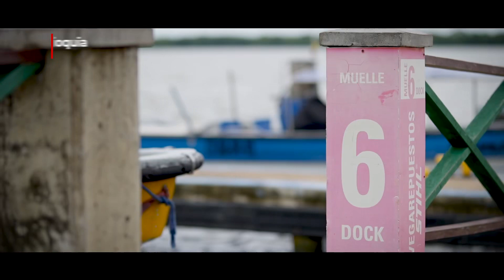Día Internacional del Migrante